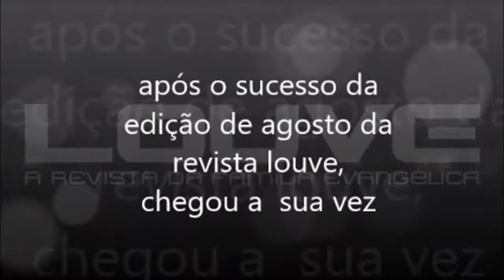Sandro Soares em entrevista na louve.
Louve revista da Familia Brasileira